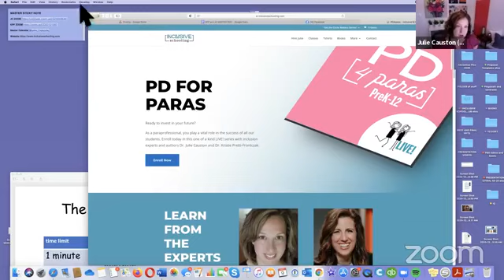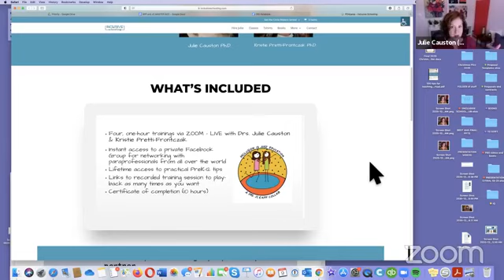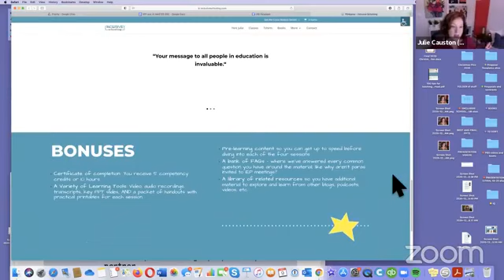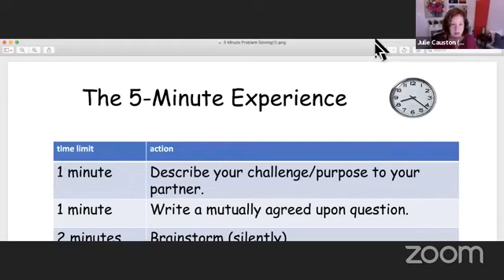5 Minute Problem Solving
A question that comes up often centers on the relationship between a lead teacher and paraprofessional.

In this Facebook Live session, Dr. Kristie Pretti-Frontczk and Dr. Julie Causton from Inclusive Schooling demonstrate how to solve a problem in 5 minutes.

Register today for our PD 4 Paras LIVE training in January 2021at (group discounts are available at checkout).

You can also request our 140 ways paras can support students virtually